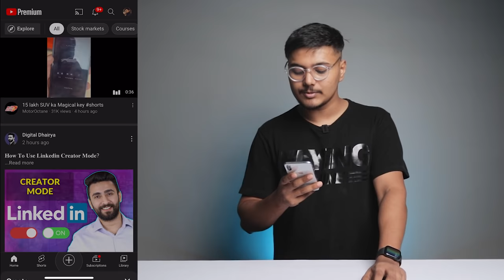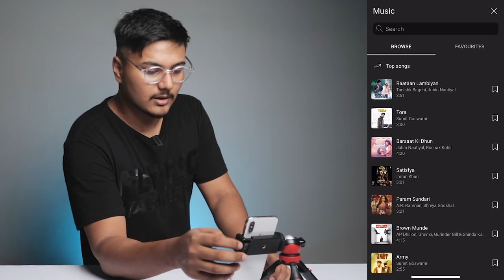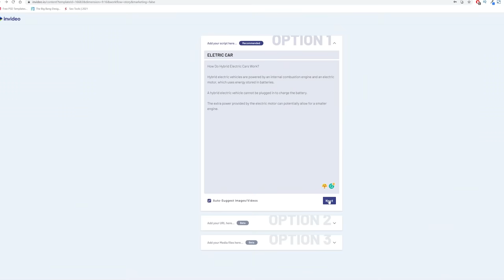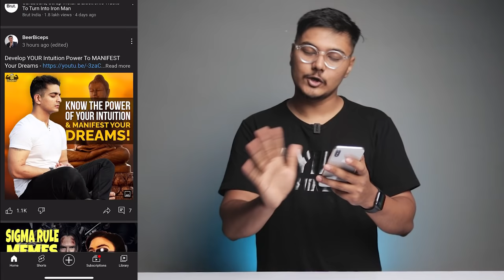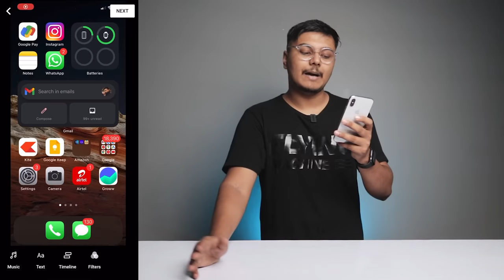How To Make YouTube Shorts With Smartphone (2024) | YouTube Shorts बनाने का सही तरीक़ा 🔥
Want to know how to create youtube shorts with mobile phone? Today I'm sharing exactly ki youtube shorts kaise banaye in 2024.